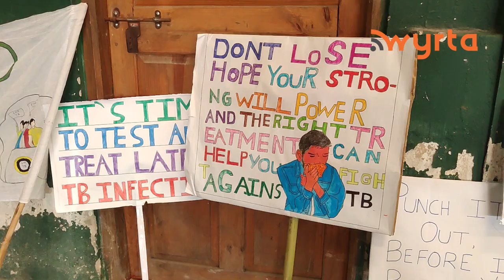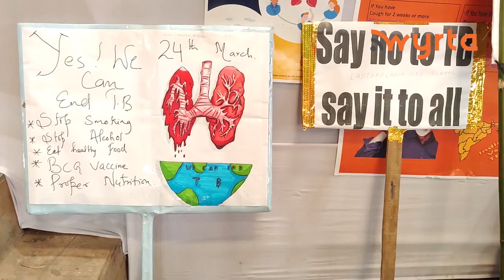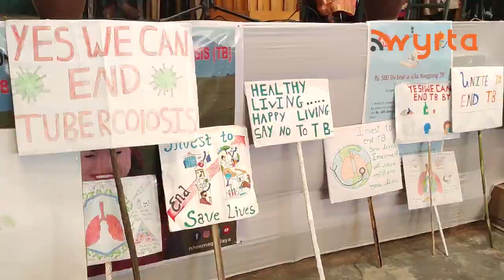Nadooh kiwa chitom wa ki paidbah em i yei bynta yow pyndooh noh ya ka kjut TB